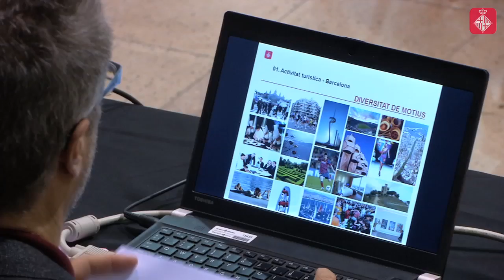Governar el turisme a Barcelona, a debat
Veïns i entitats de la ciutat han debatut sobre el model de turisme i mitjançant dinàmiques de grup han fet propostes al voltant del turisme a la ciutat. Més informació